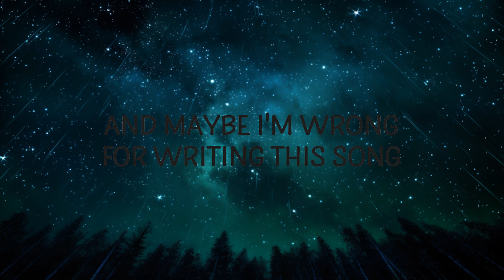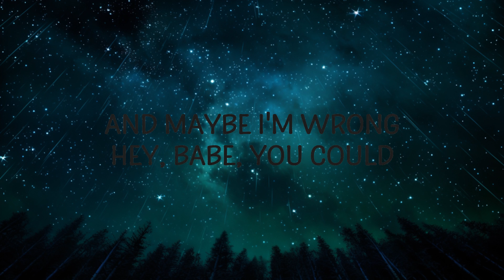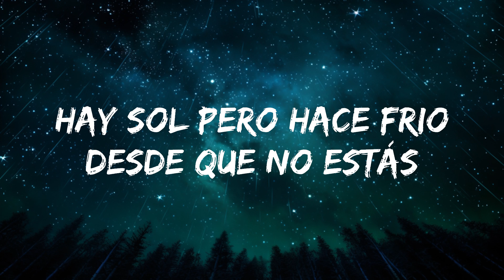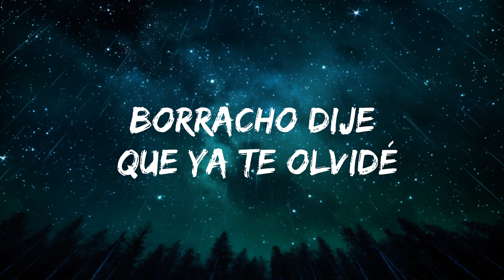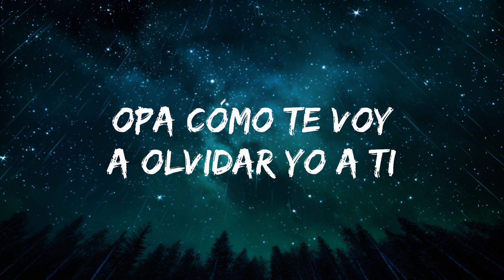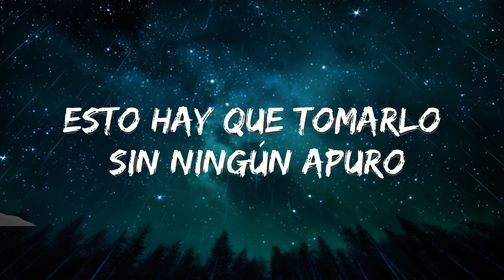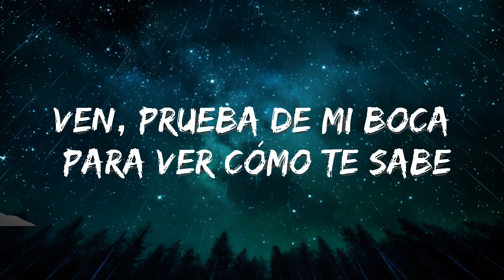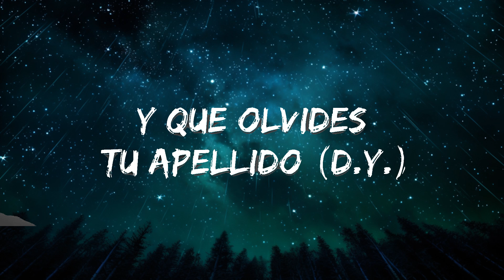Play List || Daniel Caesar - Always (Lyrics) || Lyric Zee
🎵 Follow Cakes & Eclairs on Spotify :

"Always" is out now.

Follow Daniel Caesar:

(Lyrics):
(Lyrics):
[Verse 1]
Baby, baby

[Chorus]
I'm always-ways-ways
Always-ways-ways
I'm always-ways-ways

[Verse 2]
And I still remember the fussin', thе fightin', the fuckin', the lyin'
always daniel caesar,always,always daniel caesar lyrics,
daniel caesar always,daniel caesar always lyrics,
always daniel,always lyrics daniel caesar,
It's all fine, you'll always bе mine

[Chorus]
I'm always-ways-ways
Always-ways-ways
I'm always-ways-ways

[Outro]
Always, you can count on it as sure as the sun will rise
Always, my yêu for you ain't goin' nowhere

Lyric video for Always by Daniel Caesar on Cakes & Eclairs lyrics channel.